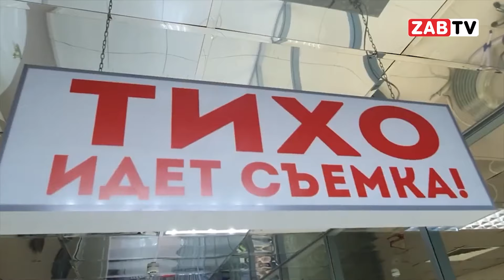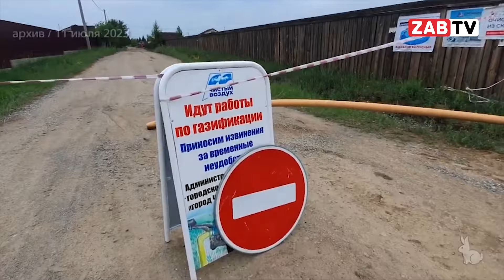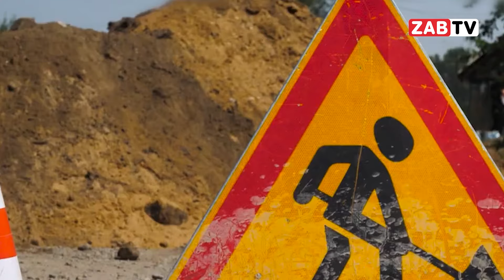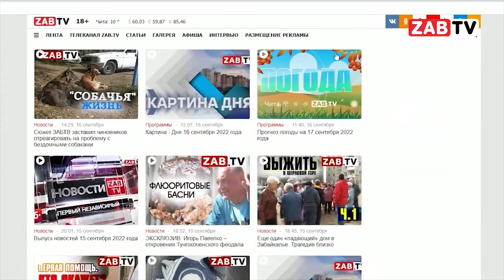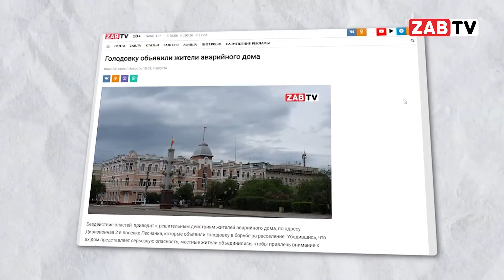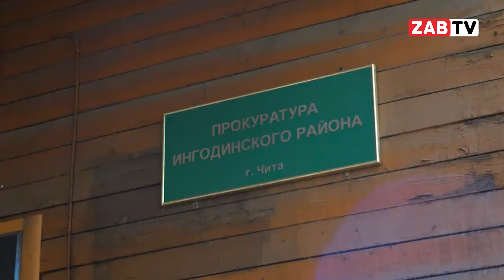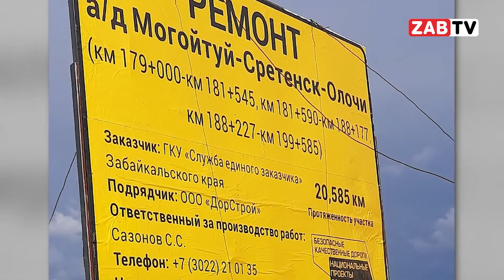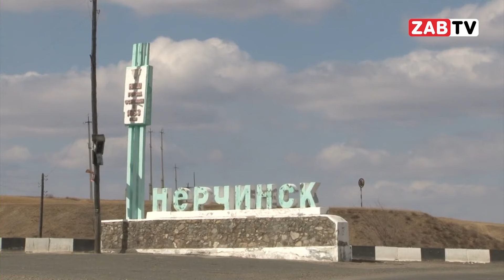Выпуск новостей 15 августа 2024 года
-- Продолжаем тему скандала газификации в Чите. Откровения в лесу – смотрите в этом выпуске

-- История аварийного дома по Дивизионной, 2 продолжается. На этот раз люди уже не устраивают голодовку, а ждут выполнения обещаний от чиновников. Об этих самых обещаниях подробнее в выпуске новостей.

-- Как выполняется программа БКД в районах края, смотрите в нашем выпуске.

00:00 - НАЧАЛО
00:29 - СПОНСОР
00:41 - ШПИГЕЛЬ
01:19 - ИНТЕРВЬЮ В ЛЕСУ
10:53 - АКТУАЛЬНО: Отопительный провал
11:40 - В РЕЖИМЕ ОЖИДАНИЯ
18:14 - АКТУАЛЬНО: Строительная Чита
19:10 - ИНФОРМАЦИЯ ЗАЩИЩАЕТ
19:41 - ОПАСНОЕ  НЕКАЧЕСТВЕННОЕ БЕЗДОРОЖЬЕ
23:25 - ПРОЩАНИЕ
23:37 - ПОГОДА